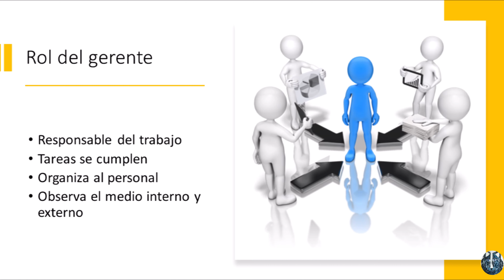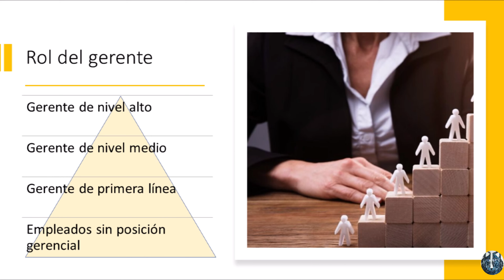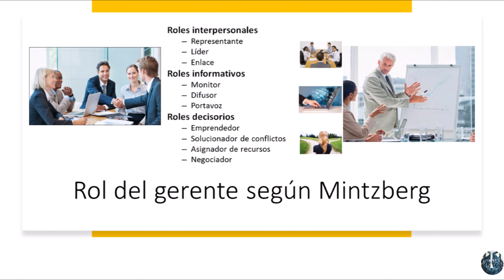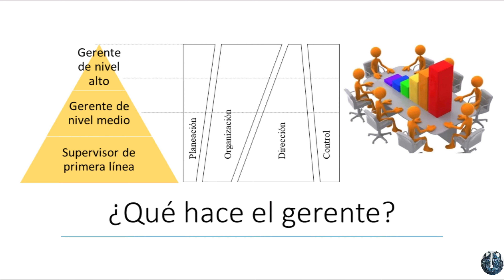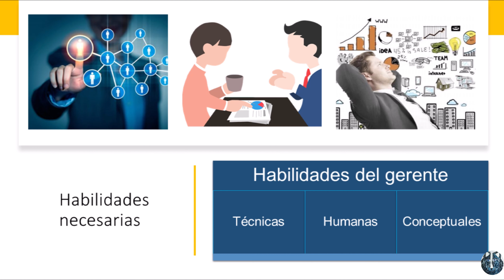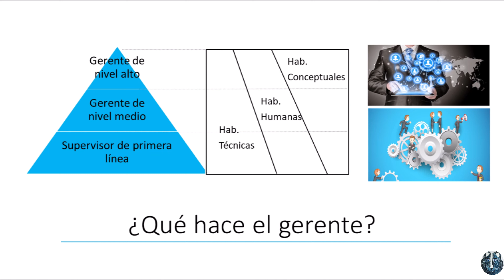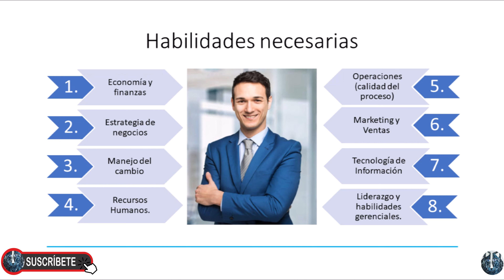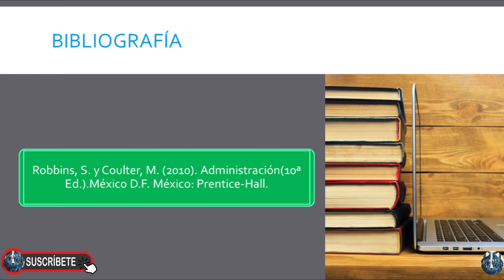El Gerente que hace, roles y desafíos del mismo, roles según Mintzberg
Los gerentes tienen una serie de roles y desafíos que deben enfrentar en su trabajo diario. Según Henry Mintzberg, existen diez roles gerenciales que se pueden agrupar en tres categorías: roles interpersonales, roles informativos y roles de toma de decisiones.

Los roles interpersonales incluyen el papel de líder, el papel de enlace y el papel de figura representativa.
Los roles informativos incluyen el papel de monitor, el papel de difusor y el papel de portavoz.
Los roles de toma de decisiones incluyen el papel de emprendedor, el papel de solucionador de problemas, el papel de asignador de recursos y el papel de negociador.

En cuanto a los desafíos del gerente, algunos de ellos son:

Gestionar el cambio: Los gerentes deben ser capaces de adaptarse a los cambios en el entorno empresarial y liderar a sus equipos a través de estos cambios.
Gestionar el tiempo: Los gerentes deben ser capaces de administrar su tiempo de manera efectiva para cumplir con sus responsabilidades y objetivos.
Gestionar el talento: Los gerentes deben ser capaces de identificar, desarrollar y retener el talento dentro de su organización.
Gestionar el riesgo: Los gerentes deben ser capaces de identificar y gestionar los riesgos que enfrenta su organización.